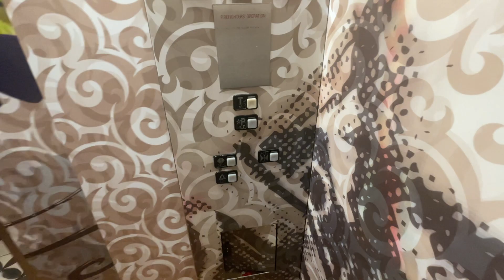Schindler 300A Elevator at Antojitos, Universal CityWalk, Orlando, FL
This is a basic Schindler elevator with a VERY cool cab!  I don't think this is the original restaurant, but I don't remember coming up this way last time I was here.

Elevator Facts

Brand: Schindler
Model: 300A
Hoist: Hydraulic
Fixtures: MT
Type: Passenger
Capacity: 5000 lbs

Video Facts

Date Recorded: 6/15/2022
Recording Device: iPhone 12 Pro Max
Video Formats: 1080p, 60 FPS, Ultra-Wide Angle
Other Filmers: None